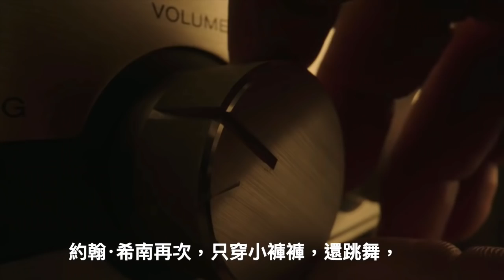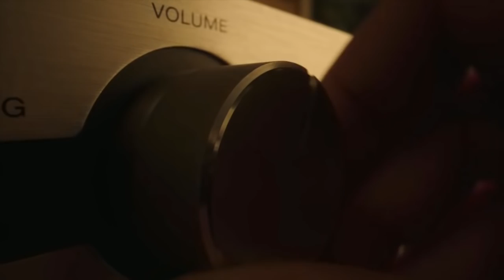W追影劇_和平使者第一季1-3集(Peacemaker S101-03)_重雷心得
和平使者，從自殺突擊隊脫隊另外開團的第1季！
詹姆斯·岡恩幫開衍生劇，要來另闢戰場，
約翰·希南獨挑大樑，不但沒掛掉還滿血復活了，
來看看這位夠鬧、自認為超級英雄發展如何吧！